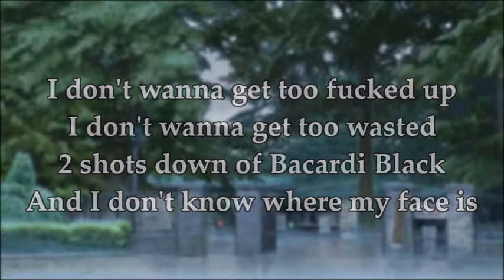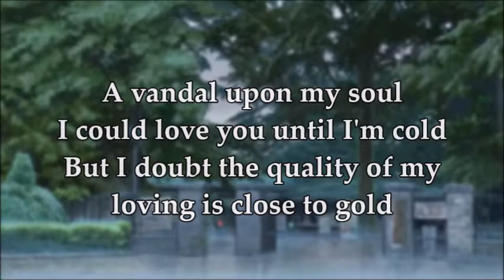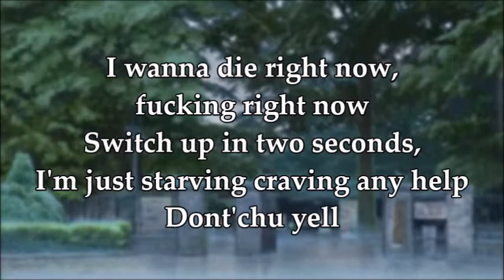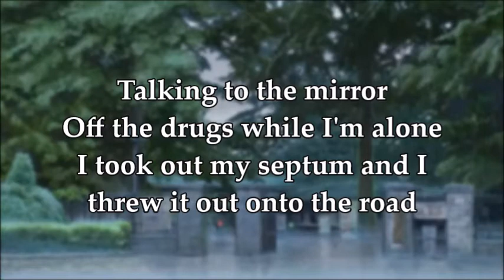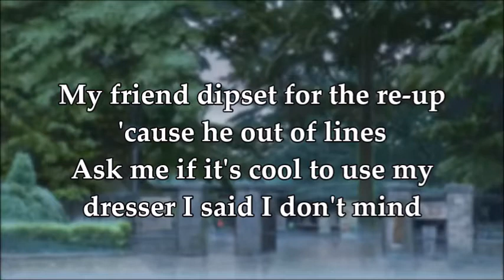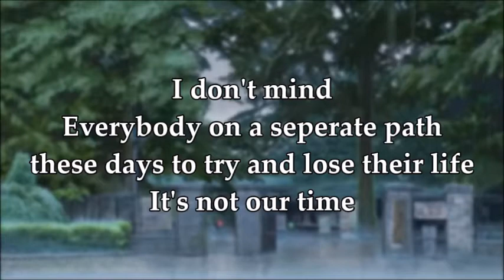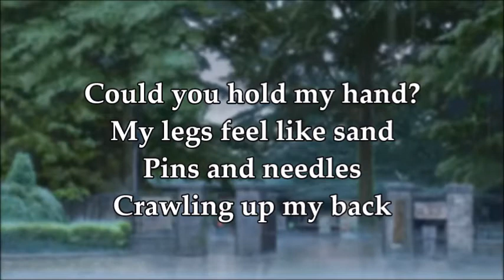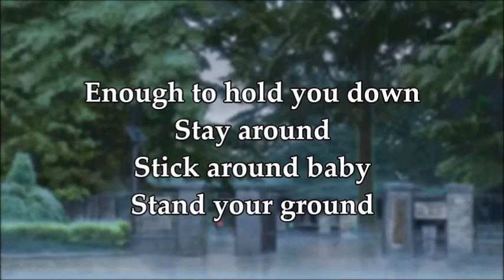Stay Around Lyrics // 9TAILS [prod. 9TAILS]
Please support 9TAILS by listening to "Stay Around" on Soundcloud